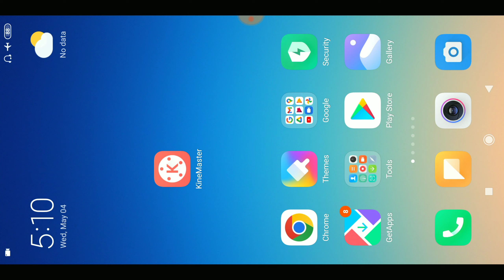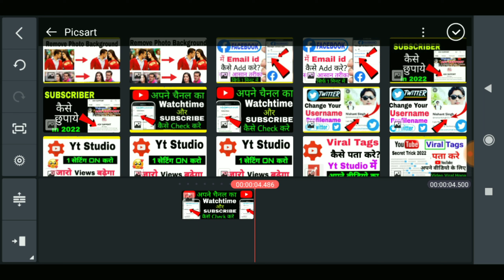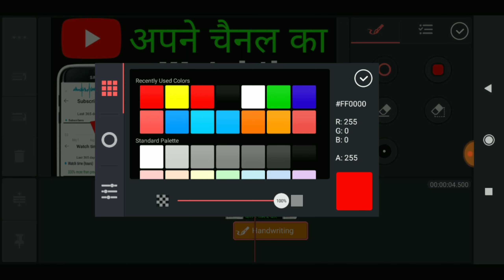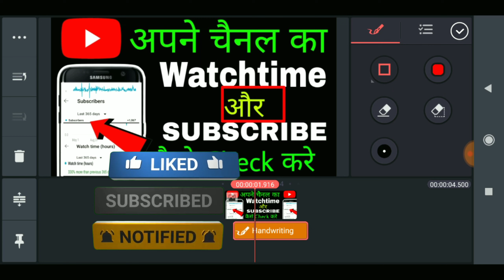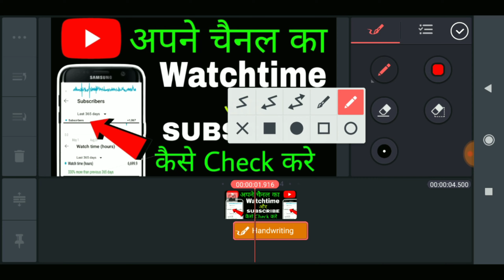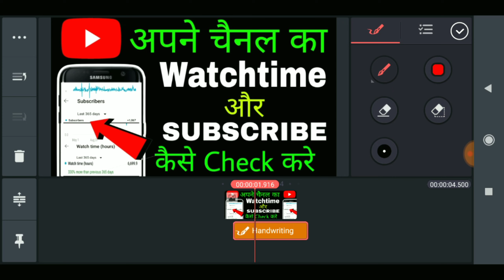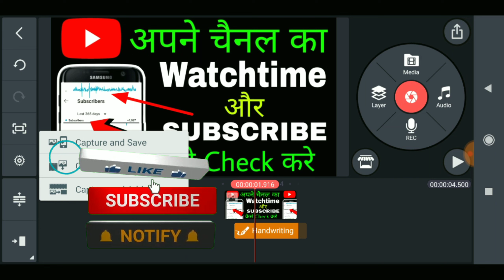Thumbnail पर Arrow, Underline, Circle कैसे लगाए ? Youtube Thumbnail Kaise Banate Hai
Ye Sab Equipments Use Karta Hoo Mai Video Banane Ke Liye :-

BOYA MIC

TRIPOD FOR MOBILE & CAMERA

VLOG TRIPOD

About This Video :- is youtube video me bataya hoo thumbnail par arrow, underline, circle, marking, sticker kaise lagaye.

Mobile & Computer Video
ASV
Asv
As